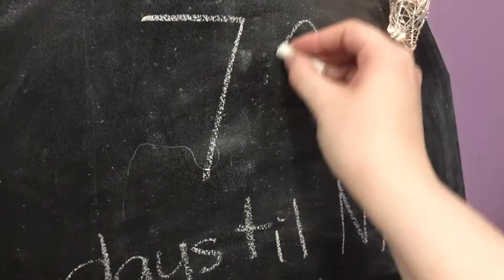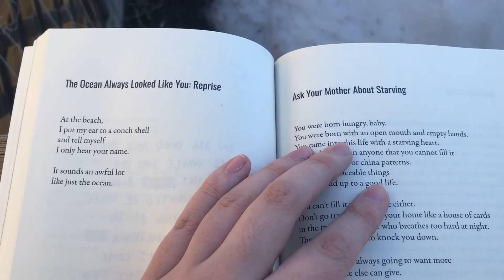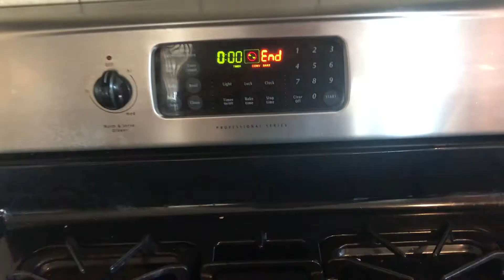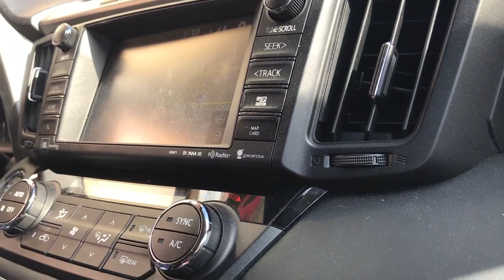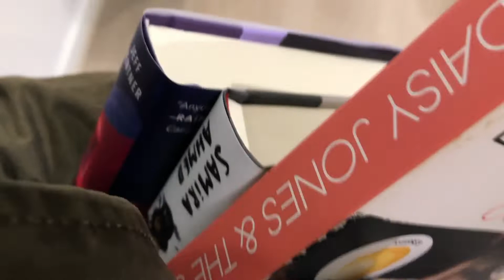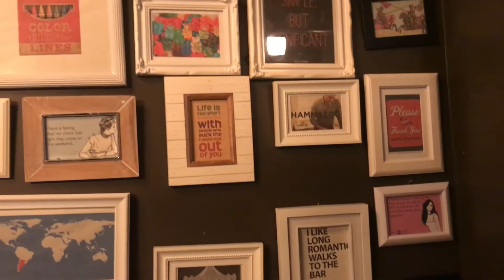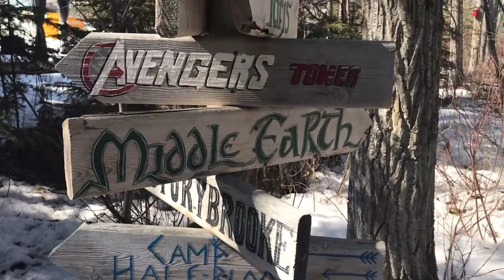March - aesthetic scrapbook series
Welcome to my new monthly vlog series, inspired by many different YouTubers who do or have done something similar. Ass is gonna be a fun series and I hope you enjoy it! (Yes I made the acronym ass on purpose)

Ready For The People 2 - Gunnar Johnsén
Young - Chris Coral
As Bright As The Sun - Got Jax
Motor Town Heartbeats 2 - Victor Olsson
One Day (instrumental) - Sebastian Forslund
Mess - Rain Jewels
Fading Colors - Ebb & Flodd

Other:
Who I Want You To Love - Bleachers